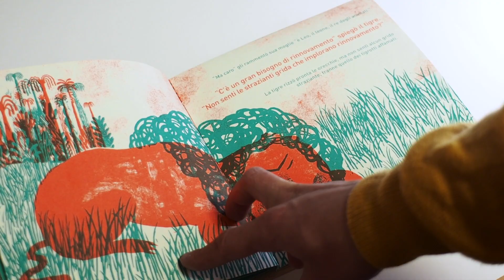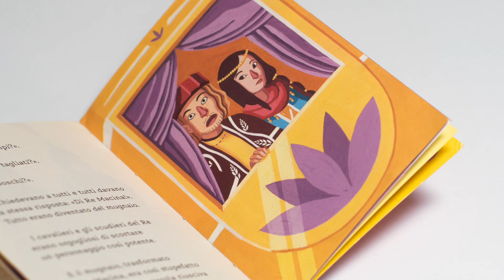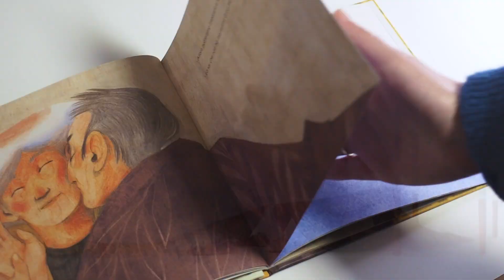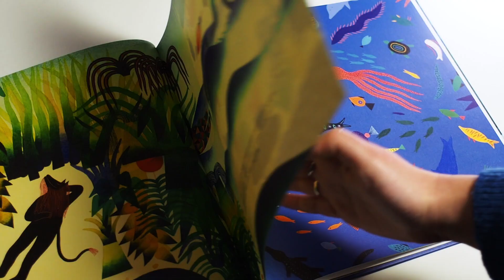Mostra Ars in Fabula Grant Award — BCBF 2023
Proprio qui sopra, il video che ha accompagnato la mostra allestita alla Bologna Children's Book Fair e dedicata ai vincitori del premio Ars in Fabula Grant Award, che da più di dieci anni sostiene i giovani talenti dell'illustrazione offrendo loro la possibilità di frequentare gratuitamente il Master Ars in Fabula in Illustrazione Editoriale.
Se volete (ri)vivere un po' dell'esperienza della BCBF 2023, questo video e il catalogo dedicato alla mostra fanno al caso vostro.